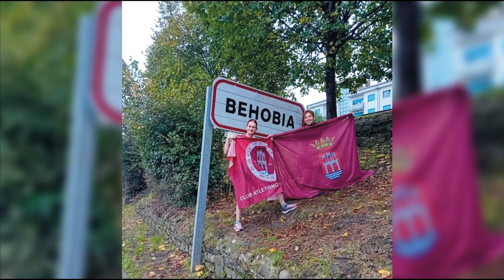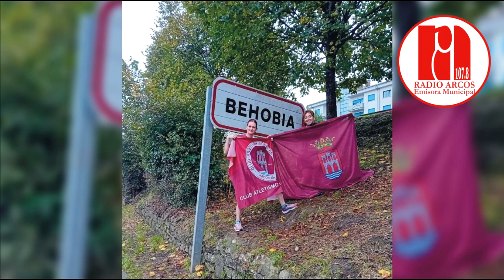2023-11-22 ENTREVISTA A; ANA Y PEPI(Atletas Club de Atletismo Ciudad de Arcos)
Ana Barba y Pepi Gil son dos atletas del Club de Atletismo Ciudad de Arcos que se propusieron participar en la mítica carrera “Behobia-San Sebastián 2023”, y hasta allí que se fueron para competir junto a otros 30.000 atletas más. Un viaje en coche desde Arcos hasta el País Vasco, y una carrera, cargados de anécdotas de todo tipo, una experiencia que les ha marcado tanto que están deseando repetirla. A su vuelta, hemos hablado con ellas en “El Deportivo” y nos han contado con todo lujo de detalles como fueron esas jornadas en tierras vacas.